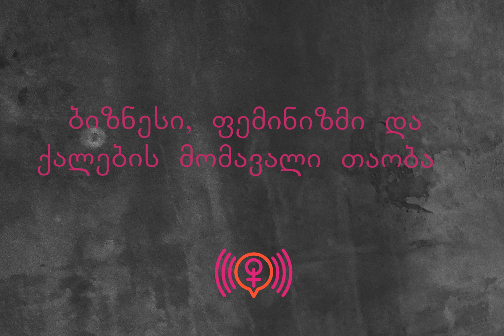ბიზნესი, ფემინიზმი და ქალების მომავალი თაობა ► ნინო დავაძის პოდკასტი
„ფემინსტრიმის“ ბოლო ეპიზოდში ქალების ახალ ინიციატივებზე, გენდერული დისბალანსიდან გამოსავალზე, ქალების ახალ თაობასა და გაუჩერებლობის „სინდრომზე” ვისაუბრებთ. ამ ეპიზოდში Soplidan.ge-ს დამფუძნებელი და საქართველოს ფერმერთა ასოციაციის პროექტების მენეჯერი, ნათია ნინიკელაშვილი გვიზიარებს მის უნიკალურ გამოცდილებებსა და სამომავლო ხედვებს ქალების და მათი საქმიანობის შესახებ.

► „ფემინსტრიმს“ წარმოგიდგენთ ქალთა ფონდი საქართველოში, ფონდ „ღია საზოგადოების“ მხარდაჭერით.